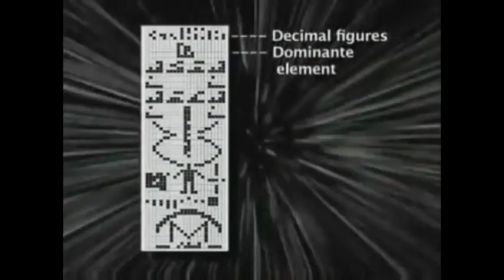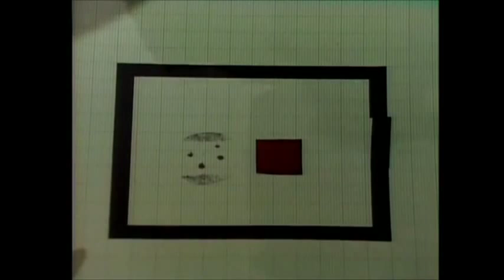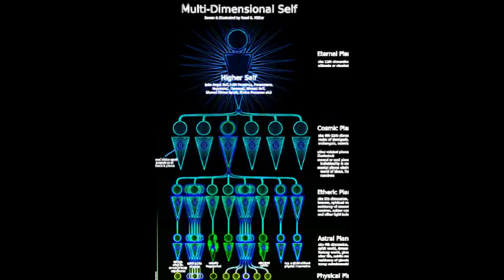E.T. (Ultra Extra Multi Dimensional Realities)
Life's dimensions are so awesome beyond our imagination but for the joy of wisdom we can attempt to "deduce it."

Katy Perry - E.T. Mix

Dj Liquid - I close my eyes